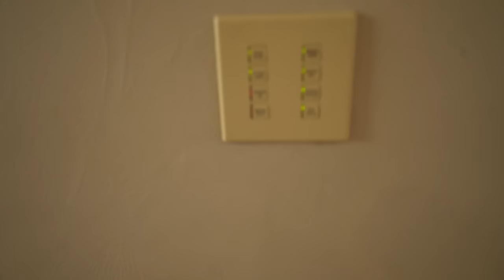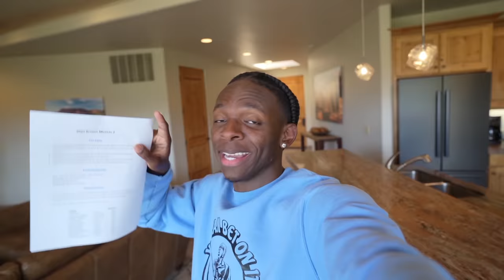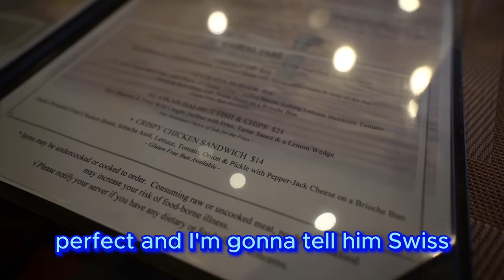I STAYED AT THE RESORT FROM HIGH SCHOOL MUSICAL 2!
I stayed at the resort high school musical 2 was filmed at. this was INSANE and so surreal to stay where the wildcats hung out everyday. This place DEFINITELY should be on your bucket list if you’re a HSM fan!

Location: Inn at Entrada, St. George UTAH